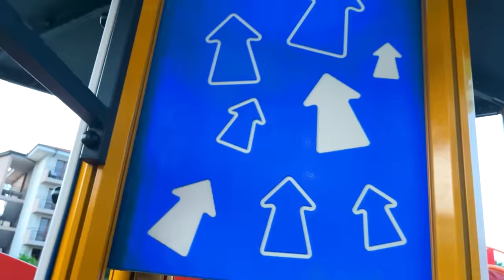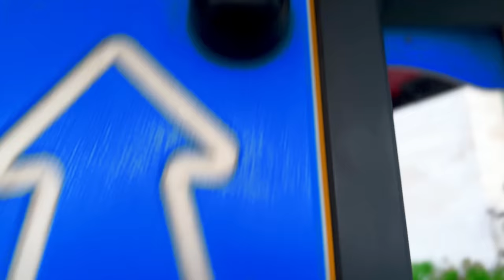I-am PIERDUT la MARE în BULGARIA pe MELISSA și MIRCEA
I-am pierdut la mare în Bulgaria pe Melissa și Mircea. Au plecat din camera din hotel și nu-i putem găsi. S-au ascuns printre tobogane, iar apoi... Prima bălăceală a Mihaelei-Andreea Melimi pe litoralul Mării Negre din Bulgaria.

⚠️ ATTENTION! ⚠️

⚠️ ATENȚIE! ⚠️